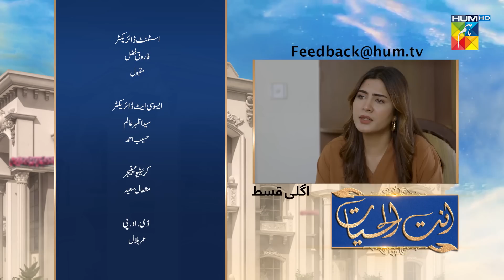Ant Ul Hayat - Episode 81 Teaser - 21st October - HUM TV Drama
Is your life partner your soul mate?

Three sisters who consider their husbands their ‘Ant Ul Hayat’ regardless of their sufferings. Will their patience and unconditional love result in a happy ending or will they be in agony all their life? Watch Ant Ul Hayat to find out.

Written by Athar Ansari, directed by Haseeb Ali and produced by Momina Duraid.

Featuring Beenish Chohan, Rabia Naureen, Minsa Malik, Sana Nadir, Farha Nadir, Shameen Khan and others.